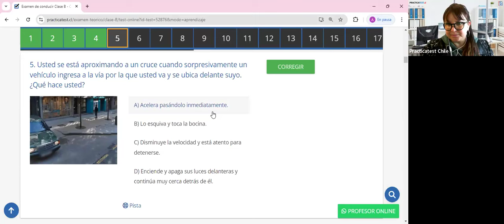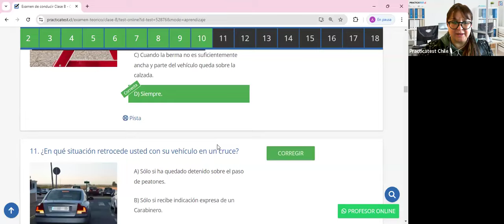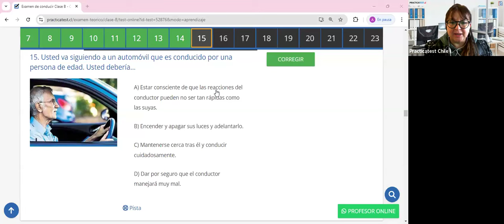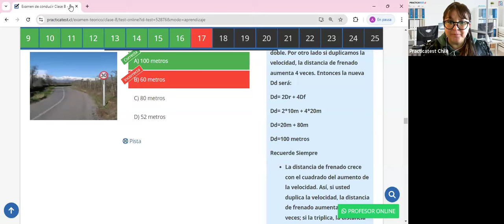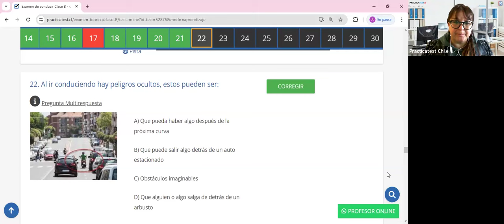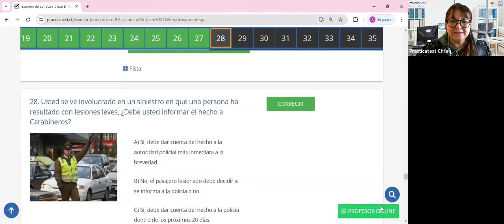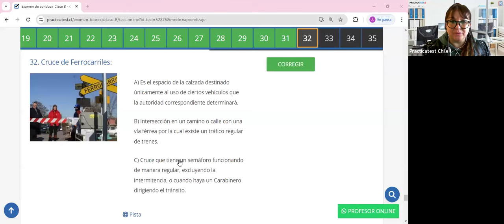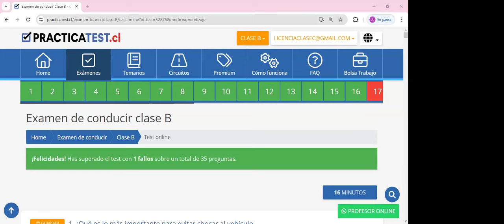374. Video Test - Educación Vial Chile 2024 - EXAMEN